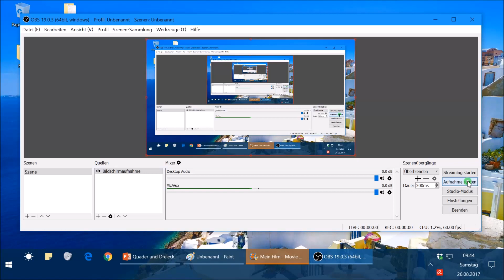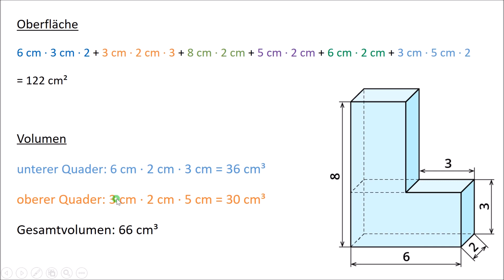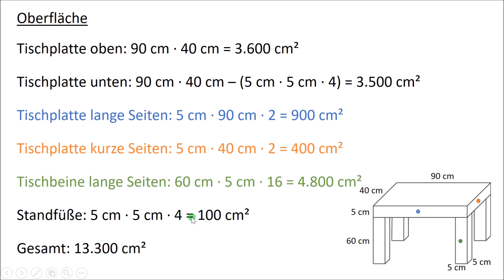Zusammengesetzte Körper O und V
Zwei "Klassiker"-Aufgaben aus diesem Themengebiet.